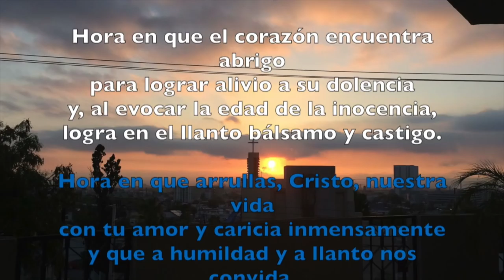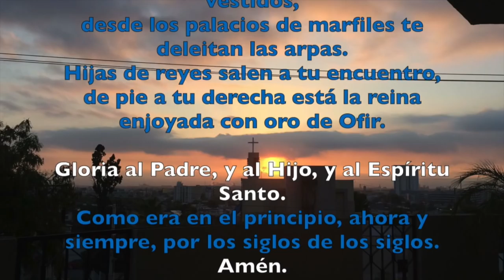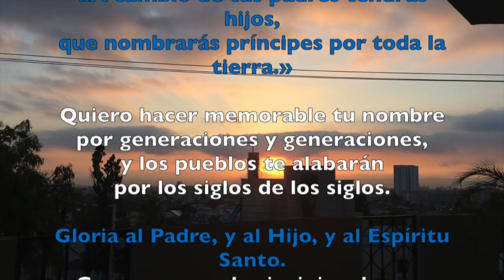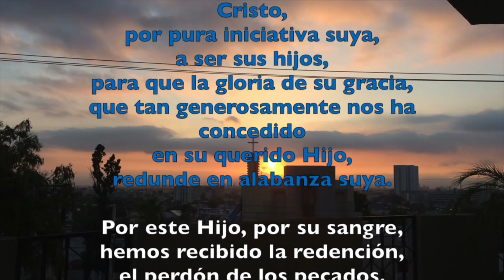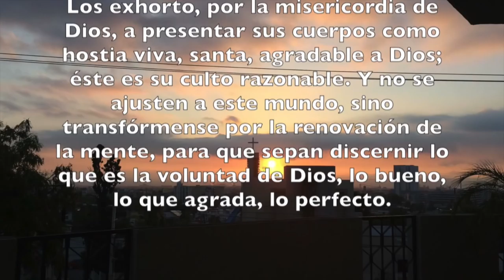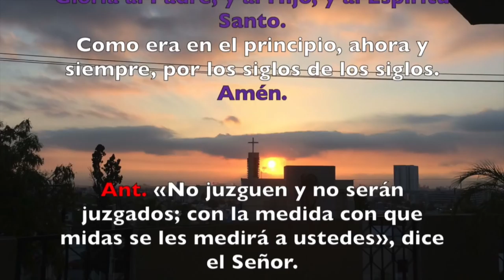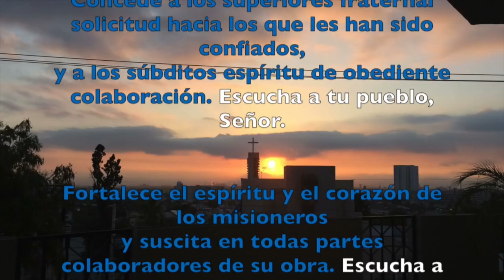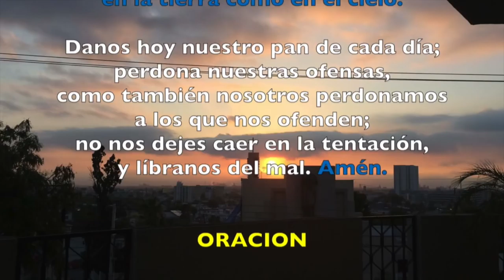VÍSPERAS, LUNES 26 DE FEBRERO DEL 2018 | Padre Sam